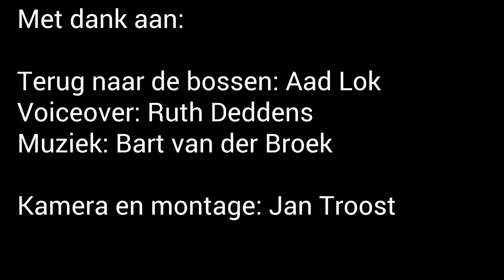Stapeling 2011-2017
Terug naar de bossen de actiegroep  voor oudere jongere kijk terug op 6 jaar bezuinigingen op mensen met een handicap. Meerdere personen zullen hun situatie uitleggen. Dit is deel 1.